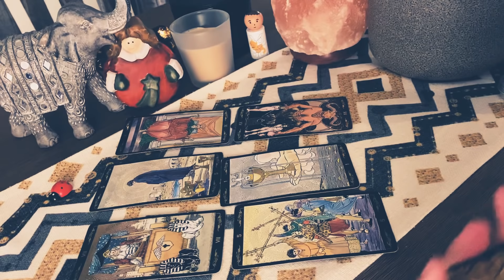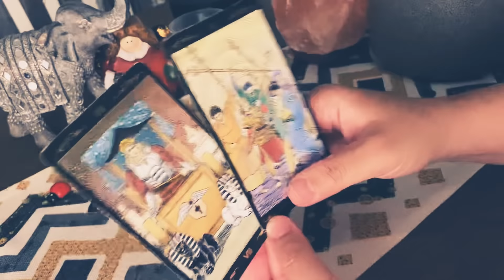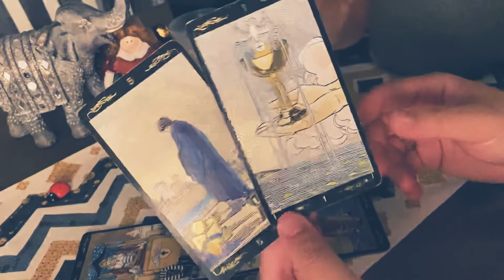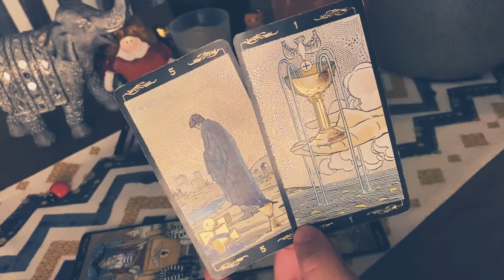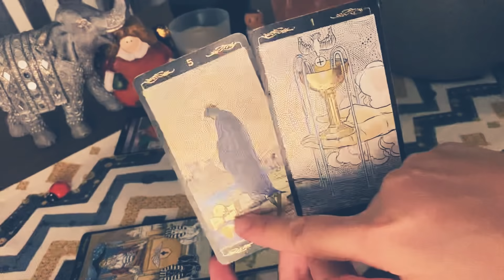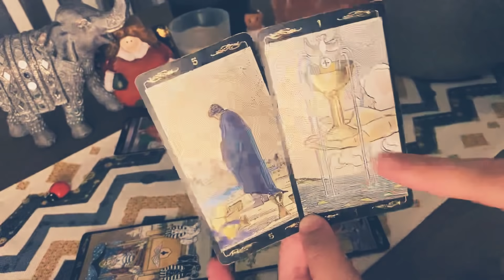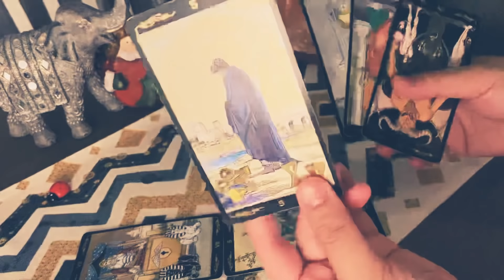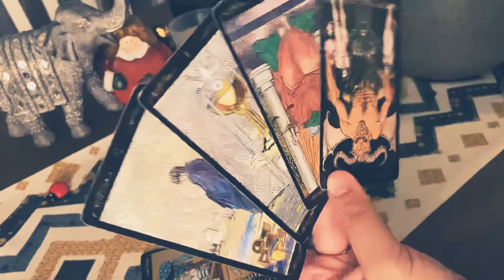Taurus ♉️ “ They Think Of You Lately, They Miss You A Lot “ (CURRENT FEELINGS APR 18-20, 2020)